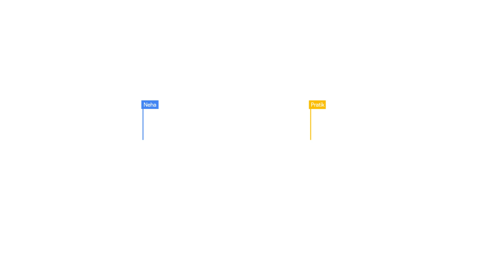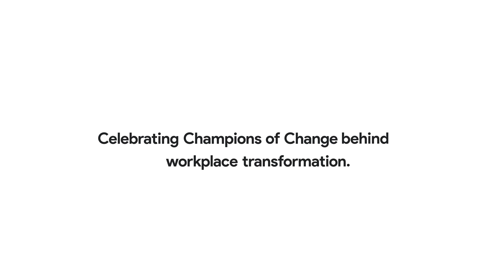Google Workspace Champions of Change VodafoneIdea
Google Workspace APAC’s Champion of Change, Pratik Jain, General Manager Infrastructure Operations shares about the benefits of GWS adoption